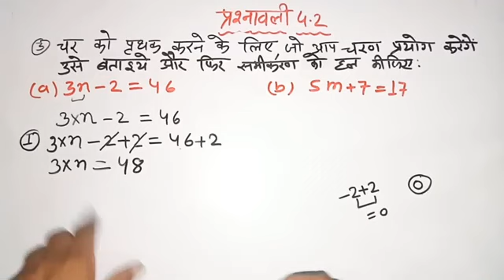कक्षा 7 गणित 4.2 प्र 2,3